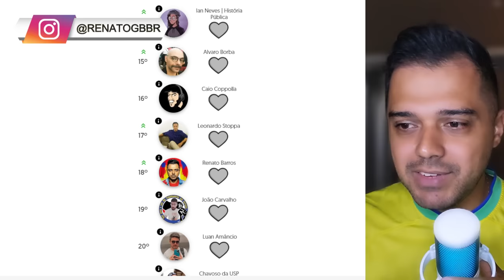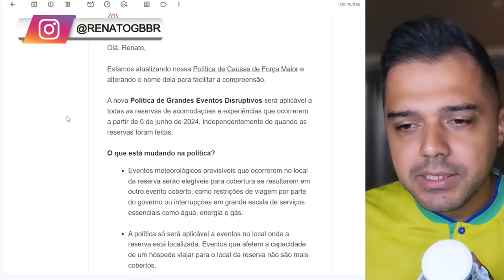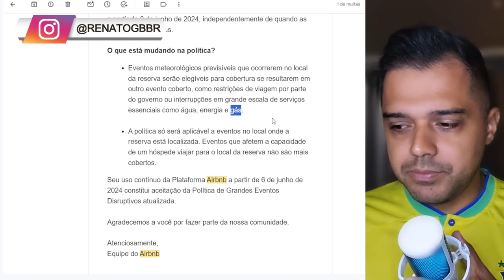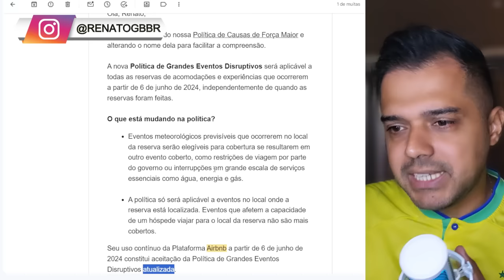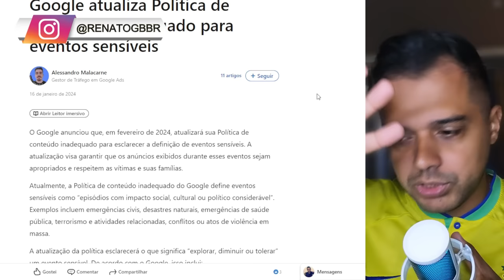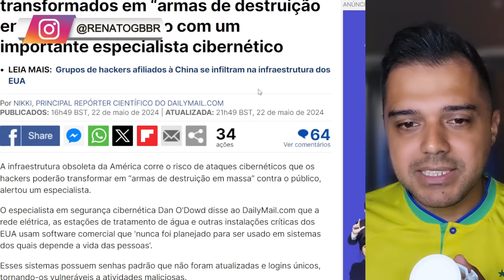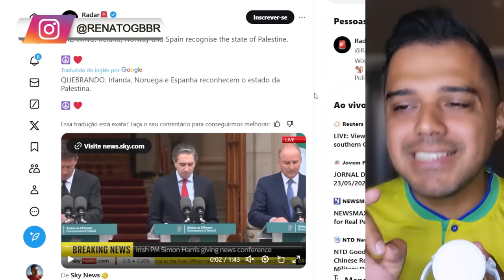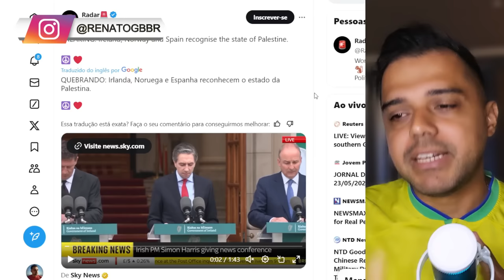Está ficando CLARO! | Um GRANDE EVENTO está CHEGANDO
📱 Conecte-se Comigo 📱

Participe da RIFA. 01 Iphone Pro ou R$ 6 Mil no Pix

📱 Conecte-se Comigo 📱

📝 Comente Abaixo 📝